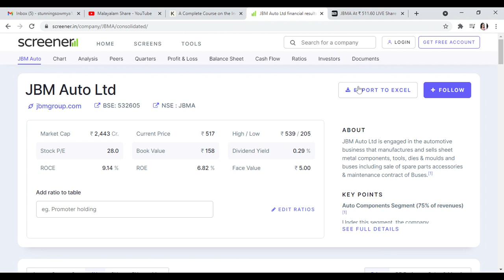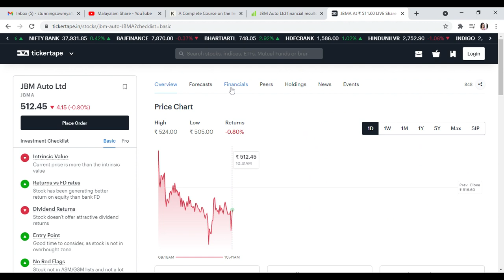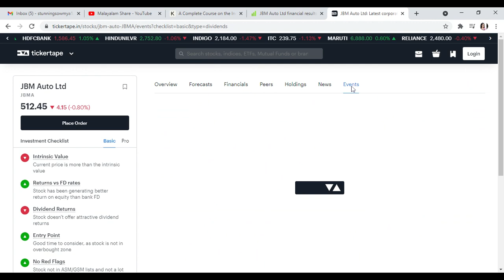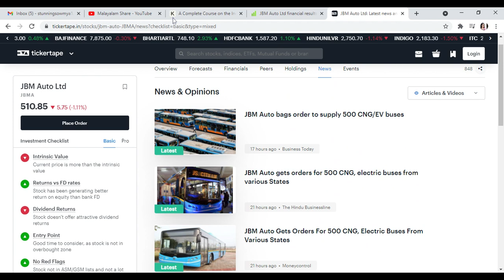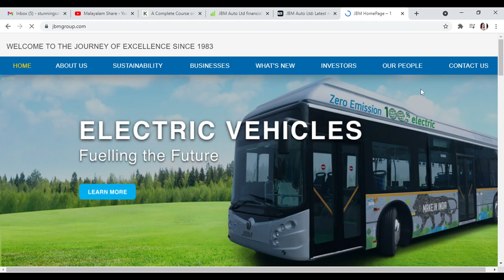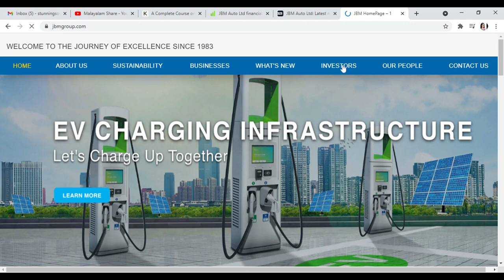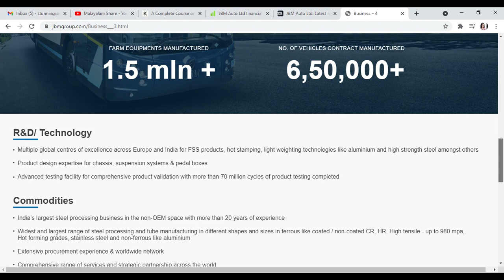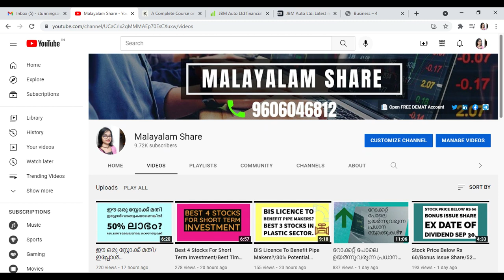Huge EV Order/CAGR 41% Returns/Best EV Stock to Buy/Multibagger Share/Alice Blue/Malayalam Share/MS